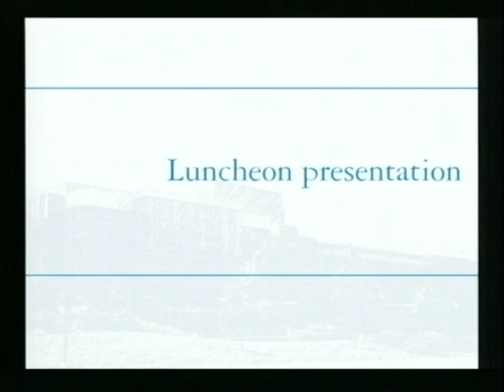LENS Conference 2012: After Afghanistan | Will Gunn, Luncheon Presentation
Host: Professor Scott Silliman, LENS Director Emeritus
Speaker: Mr. Will Gunn, General Counsel, Department of Veterans Affairs